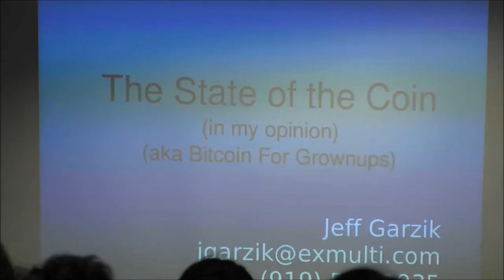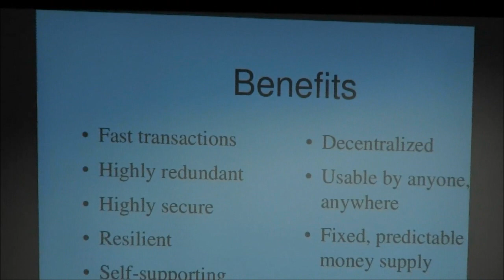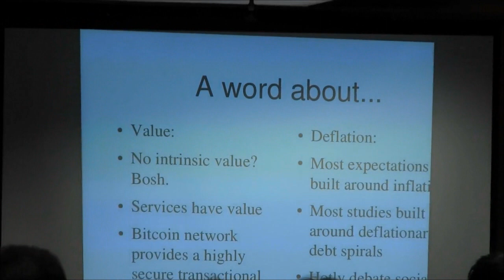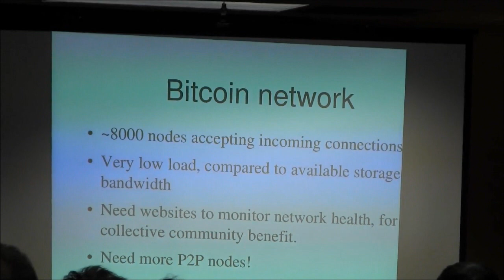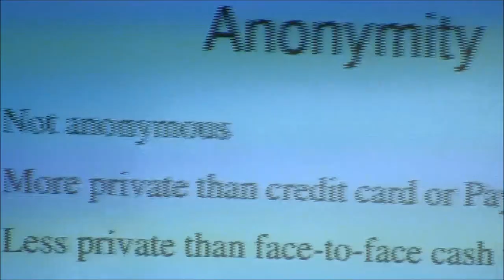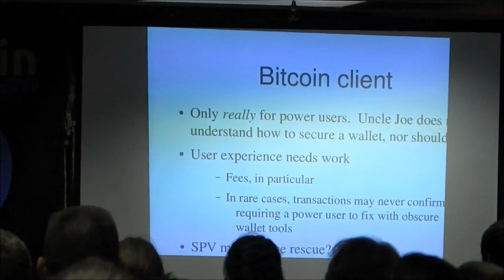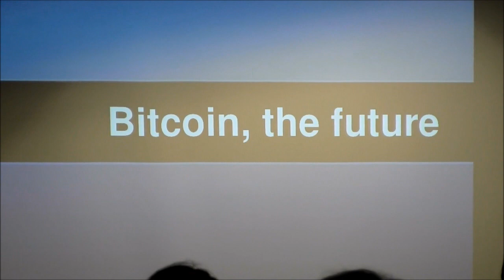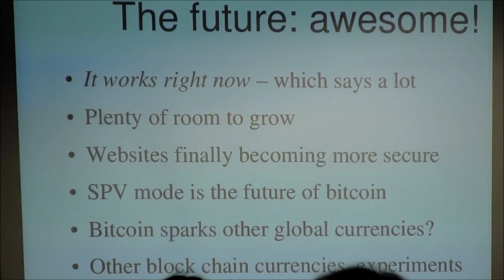The Bitcoin Show: Special Bitcoin Conference Coverage: Jeff Garzik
Coverage from the World's First Bitcoin Conference & World Expo!
Jeff Garzik a Linux Kernel and Bitcoin developer speaks about the state of Bitcoin.